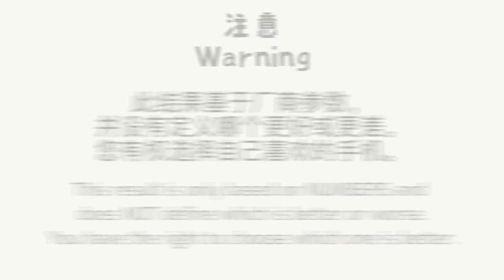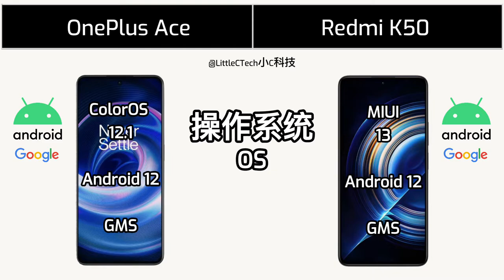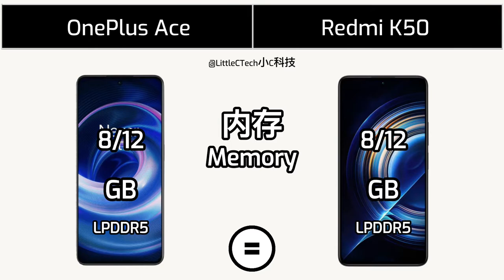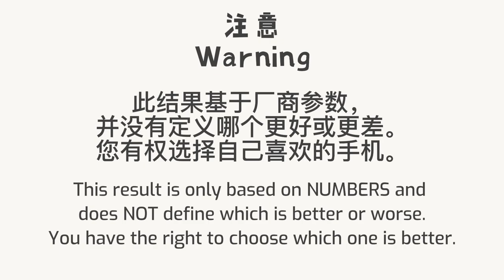OnePlus Ace vs Redmi K50 | Specification Comparison | 参数对比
OnePlus Ace vs Redmi K50 | Specification Comparison | 参数对比 | Full Comparison | Full Review

00:00 - 介绍 Intro
00:15 - 外观 Dimension
00:40 - 显示 Display
01:30 - 性能 Performance
01:54 - 存储 Storage
02:12 - 电池 Battery
02:30 - 摄像 Camera
03:11 - 网络与通讯 Connectivity
03:49 - 音响 Sound
04:03 - 颜色 Color

OnePlus Ace Review
OnePlus Ace Spec
OnePlus Ace Compare
OnePlus Ace Screen
OnePlus Ace Memory
OnePlus Ace UFS
OnePlus Ace RAM
OnePlus Ace 5G
OnePlus Ace OLED
OnePlus Ace Color OS
OnePlus Ace GMS
OnePlus Ace Touch Sampling Rate
OnePlus Ace Series
一加Ace系列
一加Ace
Redmi K50 Review
Redmi K50 Spec
Redmi K50 Compare
Redmi K50 Screen
Redmi K50 Memory
Redmi K50 UFS
Redmi K50 RAM
Redmi K50 GMS
Redmi K50 5G
Redmi K50 OLED
Redmi K50 MIUI
Redmi K50 Touch Sampling Rate
Redmi K50 Series
红米K50系列
红米K50

Dimensity 8100 Max
Dimensity 8100
天玑8100 Max
天玑8100